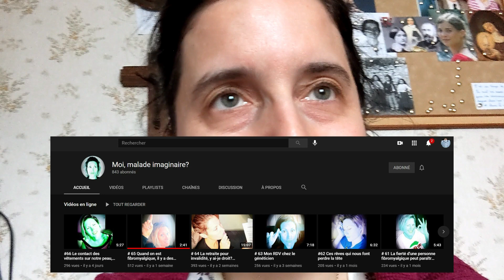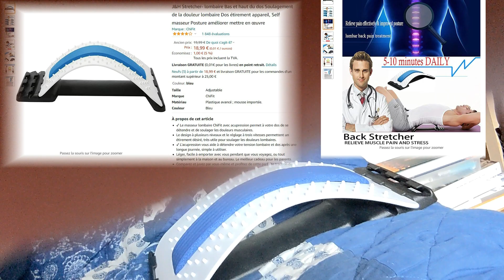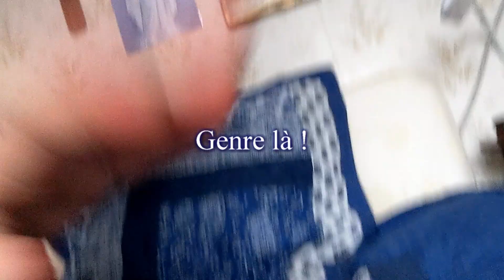2021 Position assise - Les astuces qui fonctionnent pour moi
À chacun de trouver ses propres astuces, évidemment, car ce qui fonctionne pour les uns ne fonctionne pas toujours pour les autres. Chaque fibromyalgique a son propre tableau de troubles.

On pourrait croire que je fais du placement de produits dans cette vidéo, mais... même pas !

Petite note aussi : j'ai eu une quintuple fracture du bassin en 2010, notamment à l'aile sacrée gauche, et ce sont les séquelles de cette fracture, amplifiées par la fibromyalgie, qui me font particulièrement mal en bas à gauche du dos, surtout dans les assises molles, ou dans les transports : secousses et virages à droite sont une torture, en plus des nausées dues au mal des transports et des douleurs cervicales ! Faut pas s'étonner que je sois confinée à vie : c'est la fibro !